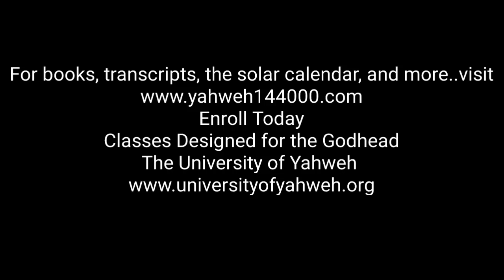Returning to Ethics of the Old Testament (Pt. 2B) Ethics is Your Garment and Your Shield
This class is taught by The Honorable Yahweh Ben Yahweh. We invite you to join us, order the current Solar Calendar, books, transcripts, register for current High Holy Feasts, and send tithes, donations and love offerings
Enroll in the University of Yahweh, classes for the Godhead
Credit(s):Theme Song Produced/Arranged/and Recorded by: Quintin Gerard W. for 90 Degrees Studio and FnkySax Music Publishing LLC.